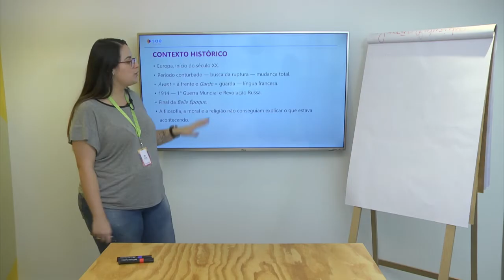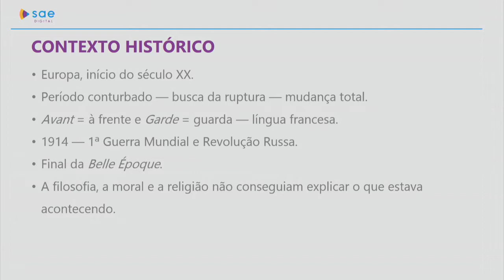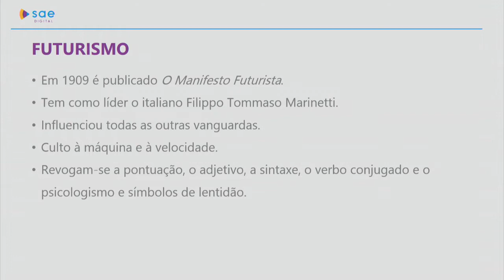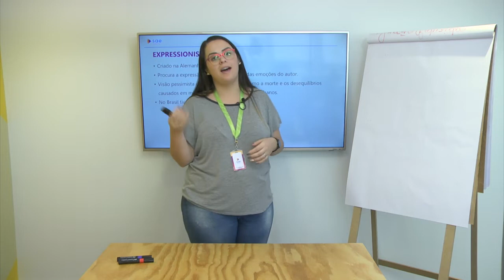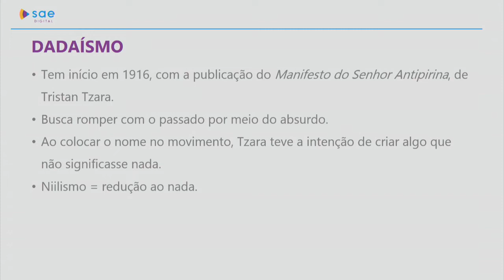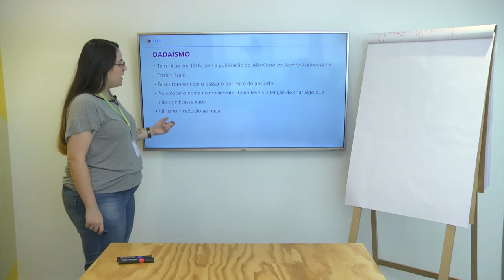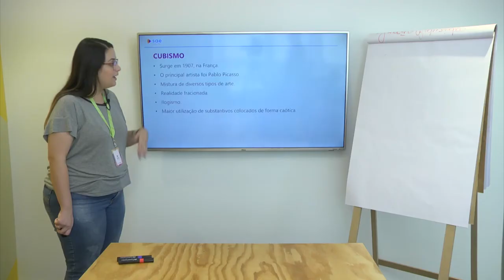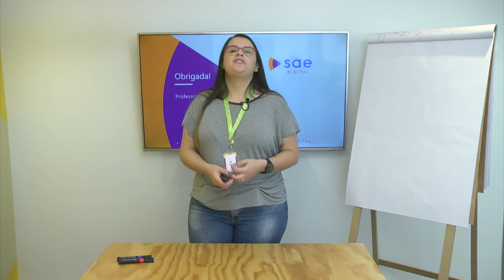2ª série I Literatura I Dia 34